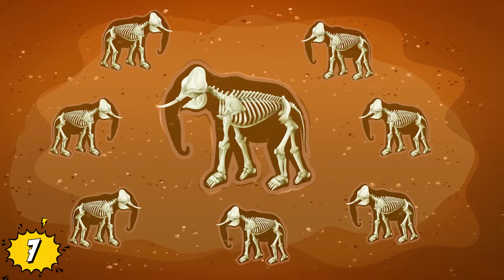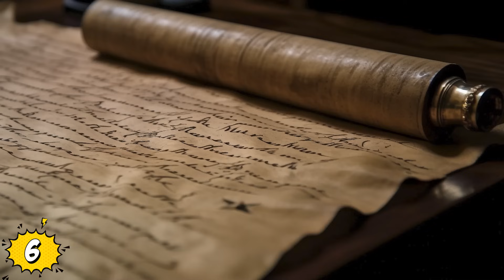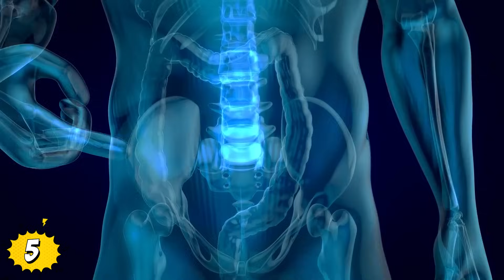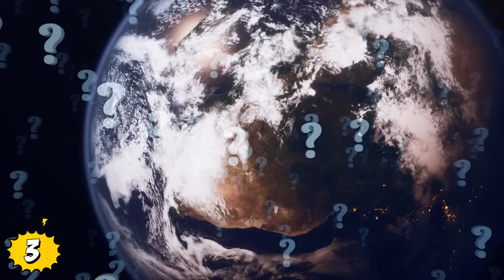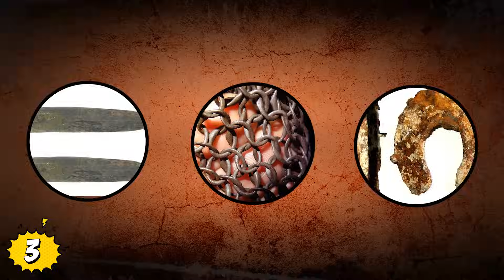Misteriosos Descubrimientos Recientes Que Nadie Puede Explicar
Veras Misteriosos Descubrimientos Recientes Que Nadie Puede Explicar